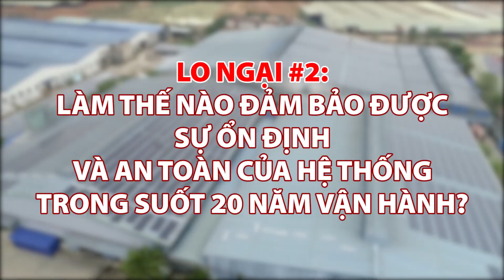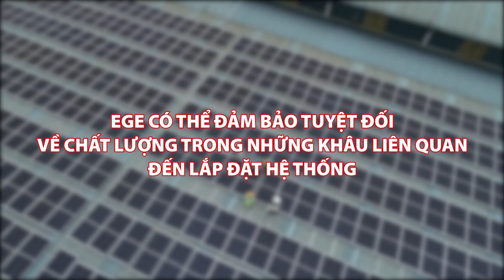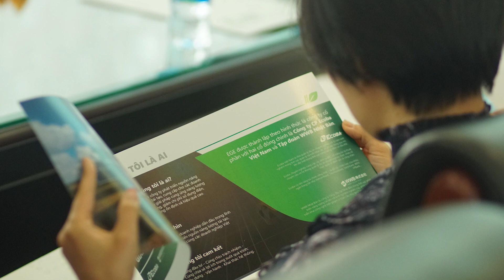Đừng Đầu Tư Điện Mặt Trời Trên Mái Nhà Máy Nếu Chưa Biết Những Điều Này - EGE Vietnam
Việc các doanh nghiệp sản xuát bỏ không mái nhà máy trong nhiều năm dẫn tới rất nhiều vấn đề và giải pháp hàng đầu hiện nay là lắp đặt 1 hệ thống điện mặt trời trên mái nhà máy. Tuy nhiên , không phải chủ doanh nghiệp nào cũng hiểu rõ ràng về loại hình đầu tư này cũng như những rủi ro phải đối mặt trong dài hạn.

Ở video này, EGE Vietnam - Chuyên gia điện trên mái nhà máy sẽ giúp các doanh nghiệp có thêm những thông tin hữu ích về đầu tư hệ thống điện mặt trời trên mái nhà máy
✨ 02 trở ngại lớn khi đầu tư hệ thống điện mặt trời:
👉 Lo ngại #1: Hiệu quả đầu tư tài chính có được đảm bảo?
👉 Lo ngại #2: Làm thế nào đảm bảo được sự ổn định và an toàn của hệ thống trong suốt 20 năm vận hành?
Bạn hãy theo dõi nội dung trong video để hiểu rõ hơn về 2 lo ngại trên và giải pháp cụ thể là như thế nào nhé !!!

✨ Các Tiêu Chí Để Chọn Đối Tác Đầu Tư Hệ Thống Điện Mặt Trời Trên Mái Nhà Máy Uy Tín:
👉 Mô hình hợp tác đầu tư linh hoạt
👉 Giải pháp Kinh tế & Kỹ thuật toàn diện
👉 Kinh nghiệm xử lý các vấn đề trong lắp đặt và vận hành hệ thống điện mặt trời trên mái nhà máy

✨ Tại Sao Chọn EGE - Chuyên Gia Điện Trên Mái Nhà Máy?
👉 EGE thừa hưởng thế mạnh của 2 tập đoàn ECOBA Việt Nam và WWB Nhật Bản.
👉 EGE nằm trong 500 doanh nghiệp lớn nhất Việt Nam (VNR500)
👉 Ecoba Việt Nam có kinh nghiệm lâu năm trong lĩnh vực năng lượng & năng lượng tái tạo
👉 WWB là tập đoàn hàng đầu về triển khai các dự án EPC, giải pháp công nghệ, và nhà máy sản xuất PV Panel tại Nhật Bản.
👉 EGE có năng lực thiết lập hệ thống hiệu quả, đáng tin cậy và tiết kiệm chi phí để tối ưu hóa lợi nhuận đầu tư từ dự án.

✨ XEM THÊM:
👉 Tham khảo các dự án lớn điện mặt trời mái nhà máy, nhà xưởng EGE đã thực hiện
👉Khách hàng nói gì về EGE - Chuyên gia điện trên mái nhà máy : ...